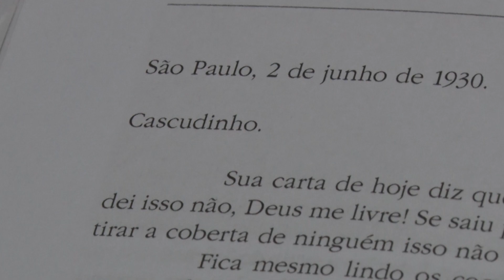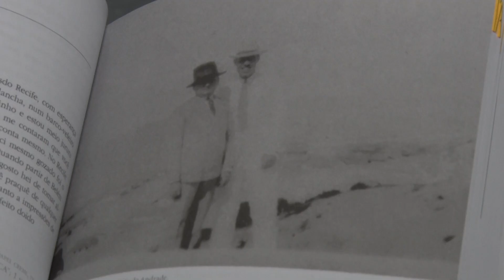MARIO E CASCUDO UFRN